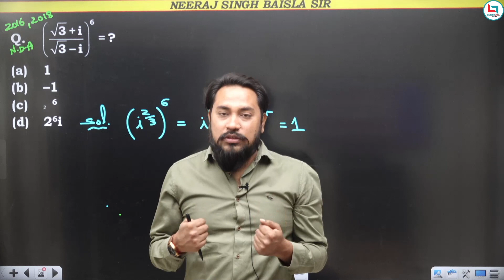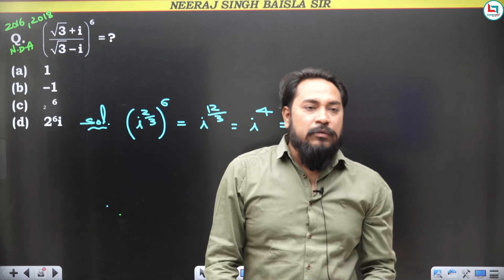COACH SAHAB NE CLASS में बच्चो से पूछा | NDA EXAM क्यो जरूरी है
Jai Hind Aspirants!

Welcome to The Coach Defence Academy. I Mr. Neeraj Singh Baisla, Founder & Director of The Coach Defence Academy.

This channel is dedicated to those candidates who are seeking to serve the nation by getting entry to the prestigious National Defence Academy (NDA), Combined Defence Services (CDS), Indian Air Force (IAF), Indian Navy, Indian Coast Guard, Air Force Common Admission Test (AFCAT) & Central Armed Police Forces (CAPF).

We specialize in training for NDA & NA, CDS (IMA, INA, IFA & OTA), AirForce (X & Y Group), Navy (AA/SSR), Indian Coast Guard, AFCAT & CAPF.

We impart training for the complete tests including the SSB Interview and GD phase. The Academy has a highly dedicated and experienced team of experts under the guidance of our honorable Director Mr. Neeraj Singh Baisla who has an unbeatable track record for success.

We focus on the following exams:
1. NDA
2. CDS
3. Air Force
4. Navy
5. Indian Coast Guard
6. AFCAT
7. CAPF

Join Our Offline Classes:
🏫 Address: Batra Complex, Gate No 1 (Near Batra Bus Stand), Dr. Mukherjee Nagar Delhi, Delhi-110009

👉 Have Any Queries? Ask Us.